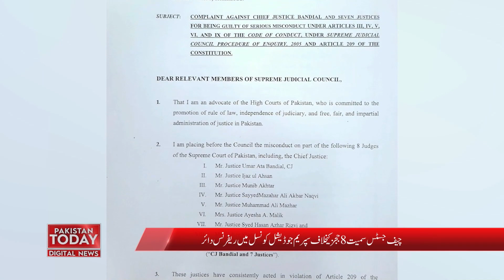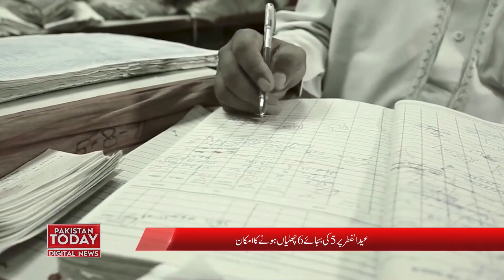News Headlines | Pakistan Today Digital News | 15 April 2023